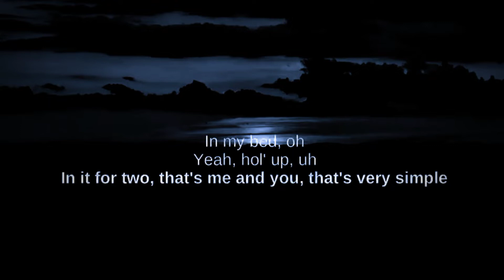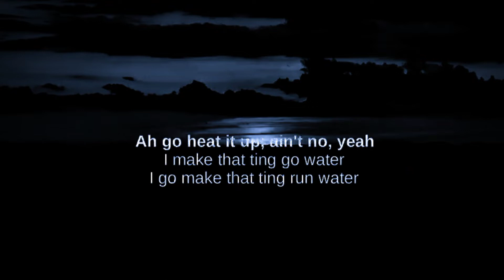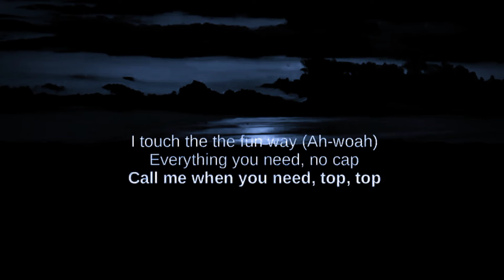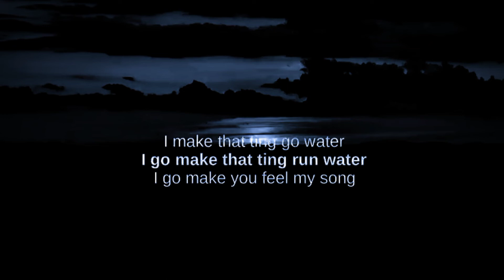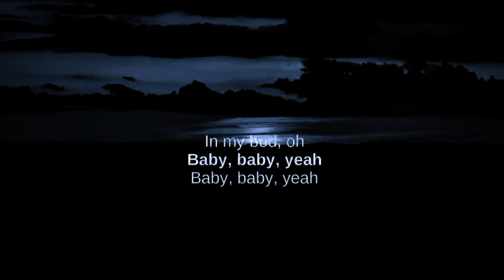In my bed. ( speed up version in deep voice ) .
In my bed speed up version.